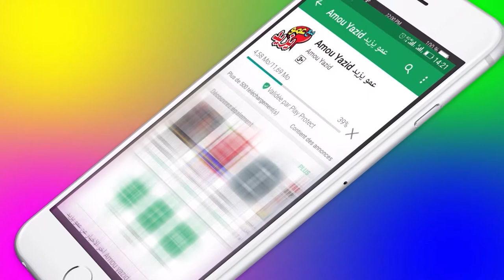إعلان مع عمو يزيد الحلقة 12 الموسم 05 ليوم 12 نوفمبر Annonce Amou Yazid EP12 S05 du 12 novembre 2019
إعلان مع عمو يزيد الحلقة 12 الموسم 05 ليوم 12 نوفمبر 2019 خاصة بالمولد النبوي الشريف
Annonce Amou Yazid EP12 S05 du 12 novembre 2019 dédiée au Mawlid Enabaoui Echarif